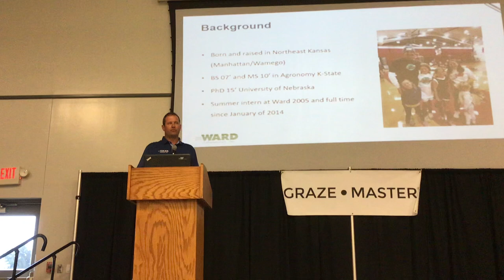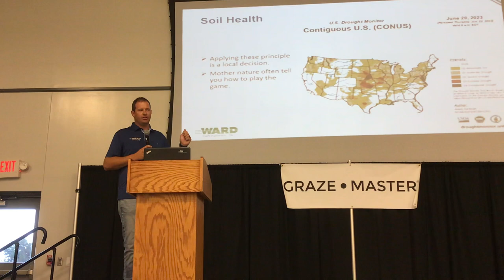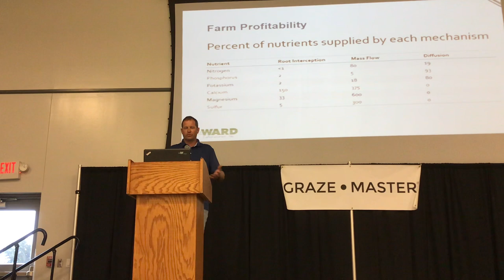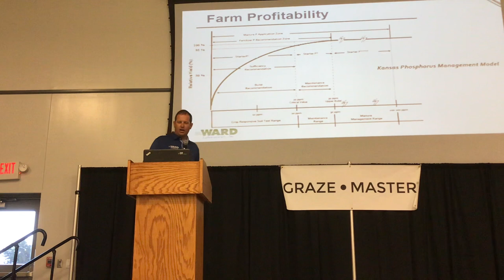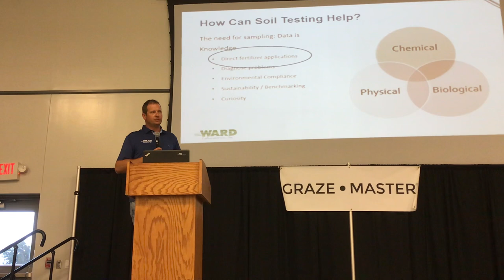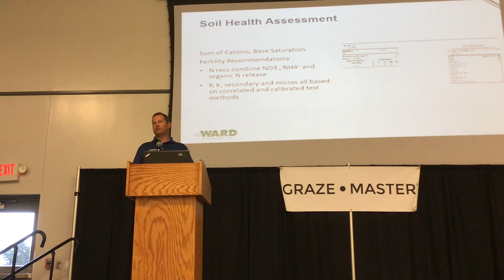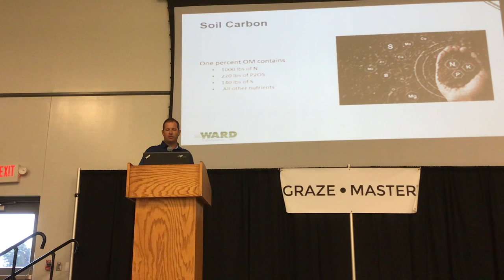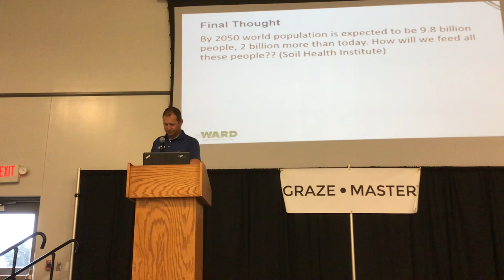Dr. Nick Ward - President of Ward Laboratories - 2023 Graze Master Event